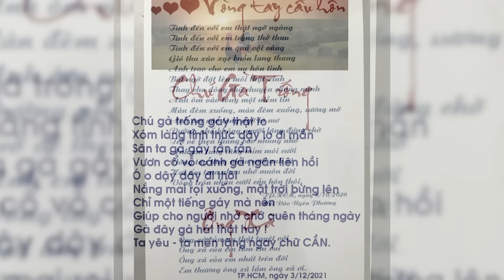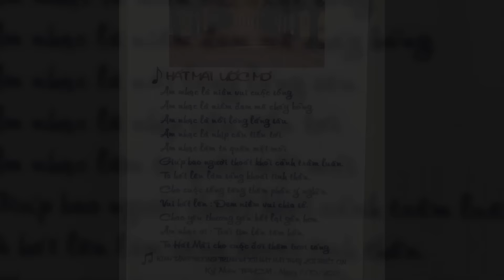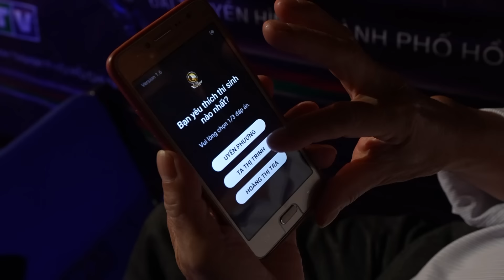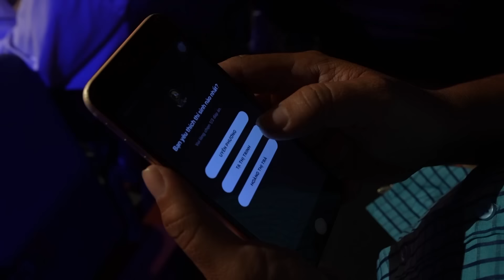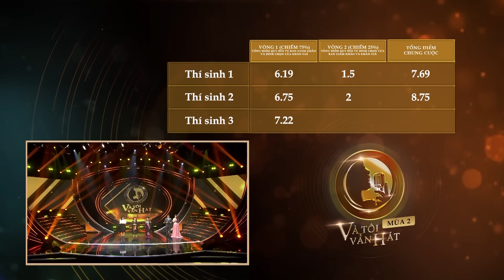VÀ TÔI VẪN HÁT 2 | Phận buồn của người phụ nữ khiếm thị bán vé số | TẬP 2 | 27/1/2022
"Và tôi vẫn hát" phát sóng vào 20g35 thứ Năm hàng tuần trên HTV7.

"Và tôi vẫn hát" là một sân chơi ý nghĩa dành cho tuổi trung niên giúp tìm ra những tài năng bị lãng quên và chắp cánh cho những ước mơ tươi sáng trở thành hiện thực.

Chương trình năm nay là cuộc so tài của 27 thí sinh với sự đồng hành của Ban giám khảo gồm: Nhạc sĩ Đức Huy, nghệ sĩ Thanh Thủy, ca sĩ Thu Phương. "Và tôi vẫn hát" mùa 2 cũng đón chào sự trở lại của MC Nguyên Khang và MC Thanh Phương trong vai trò dẫn dắt chương trình.